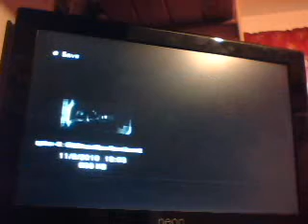Dead Space Playthrough part 19 Quick recap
Again im sorry but i didint want to go and do this again last time i messed this up i had to redo the walkthrough

Dead Space is copyrighted to their respected owners